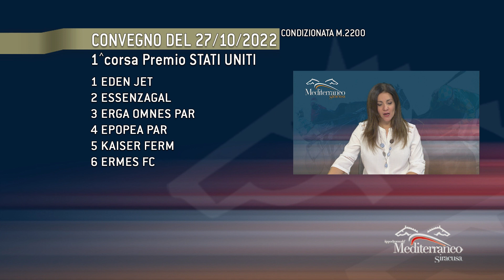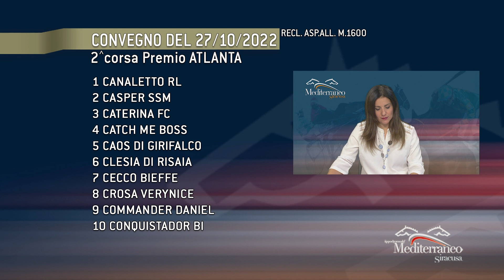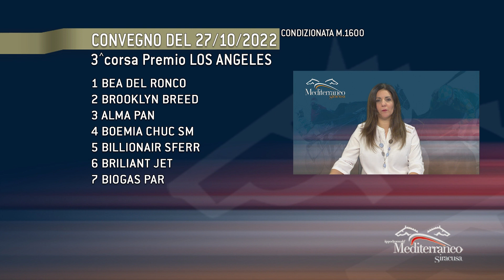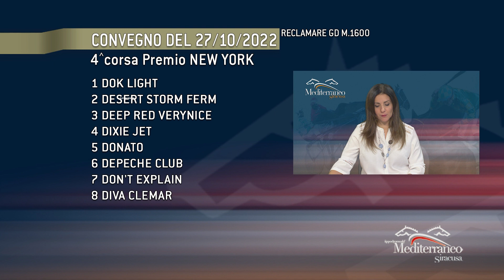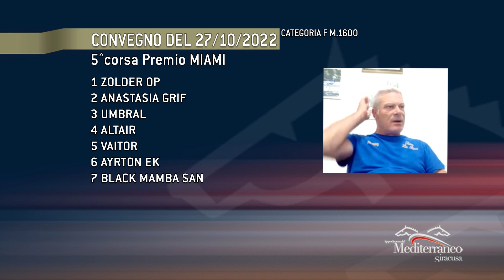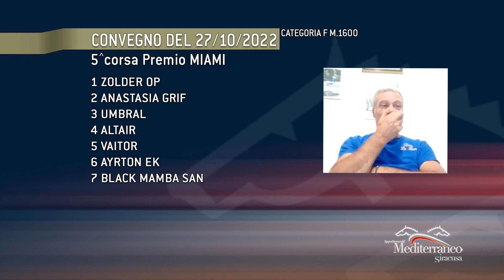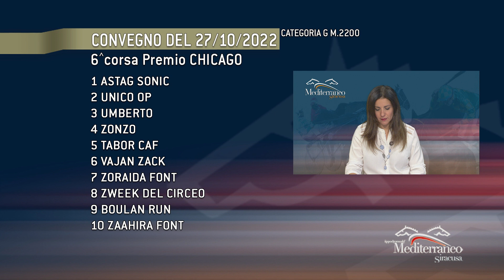Pronostici delle corse cavalli di Trotto del 27 Ottobre 2022